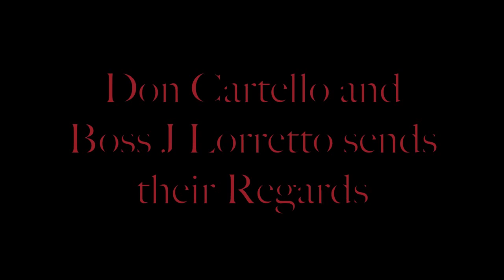The End of Don Magaddino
Weazel News Report=

The body of Don Maggadino was foundet death in the park from hove beach near the theater "Perestroika"  Civilians told the LCPD they saw 4 men get a Feroci some passersby have been observed as one of these men with a loaded weapon on the shot down person to went into the body of Don Maggadino could see that the perpetrators committees at least eight of the Remington 870 has submitted

Weazel News